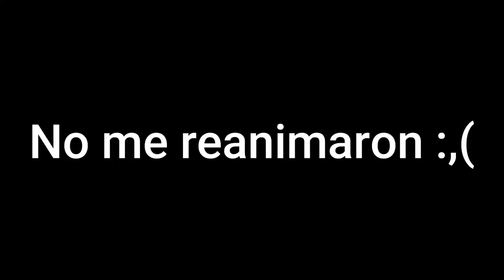NUEVO JUEGO DE MY HERO ACADEMIA???!! - My Hero Academia: Ultra Rumble